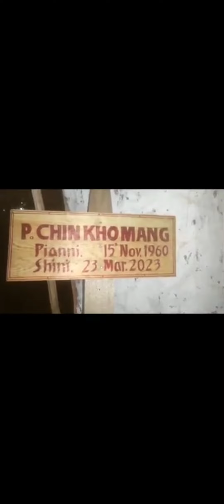(L) Pu P.Chinkhomang,Chief of Zomi Zion shina a jaan hahna